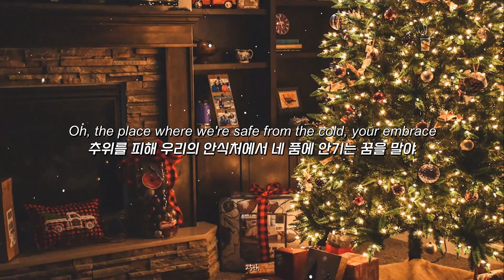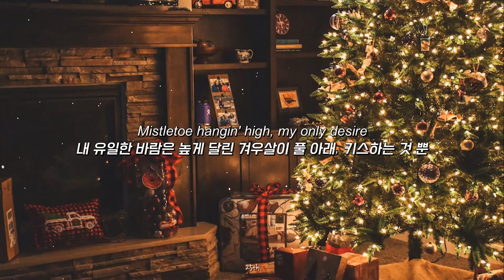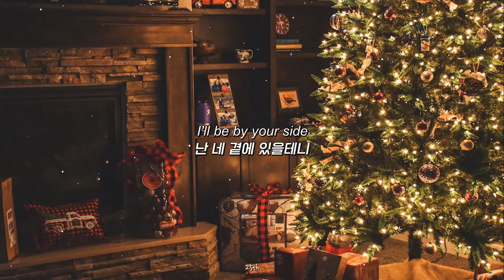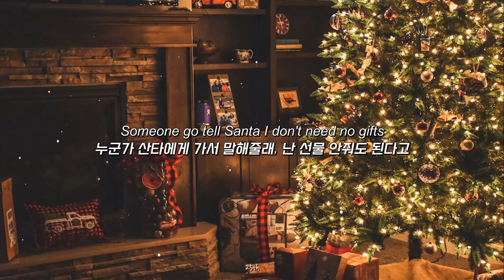🎄크리스마스엔 네 품에 꼬~옥 안겨 있을거야, " Tori Kelly - 25th " [가사해석/번역/자막/Lyrics]